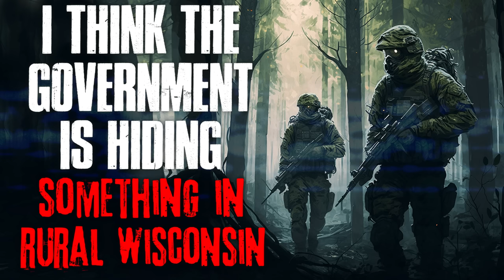3+ Hours Of Horror Stories To Listen To At School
As the clock strikes midnight and the world settles into silence, darkness encroaches upon the realm of dreams. In the depths of the night, when shadows dance and whispers echo, enter a realm of bone-chilling tales that will transport you to the edge of your sanity. Prepare to embark on a journey through the twisted corridors of terror, where nightmares lurk and sleep becomes a treacherous realm. With each passing hour, the stories grow darker, weaving webs of fear that seep into the very fabric of your being.

AUTHORS:
Story #1: -Lofo-
Story #2: DoomedGeek
Story #3: Theeaglestrikes
Story #4: Twocantherapper
Story #5: Beardify

TIMESTAMPS:

0:00:00 "Some Friends And I Explored An Abandoned School"
0:32:22 "I Investigated The Abandoned House Next Door"
0:59:55 "In Eight Days I Will Wake Up In 1999"
1:46:50 "I Swore I'd Tell Nobody How My Brother Really Went Missing"
2:18:50 "My First Search And Rescue Mission"